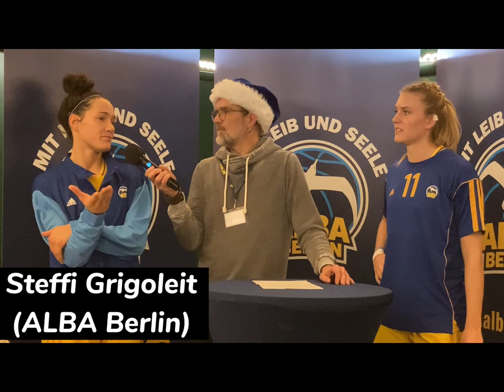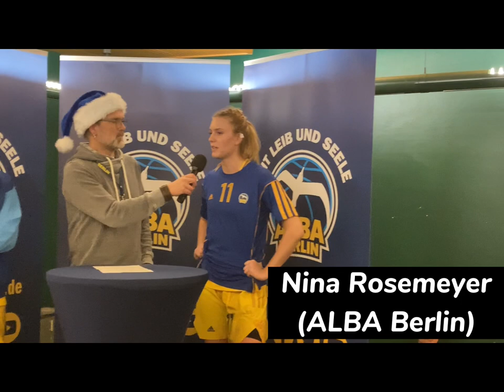ALBA BERLIN FRAUEN: Steffi Grigoleit und Nina Rosemeyer im Gespräch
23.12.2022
Nach der Heimniederlage gegen TK Hannover waren die beiden ALBA-Spielerinnen im Anschluss beim Fan-Talk